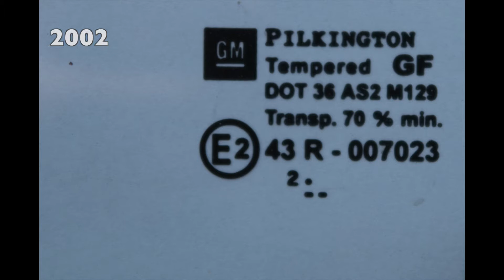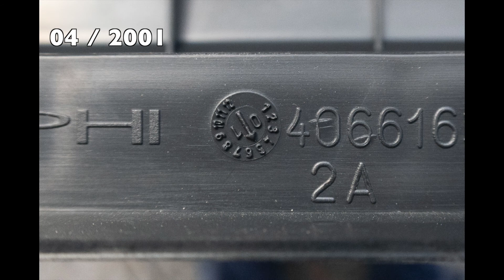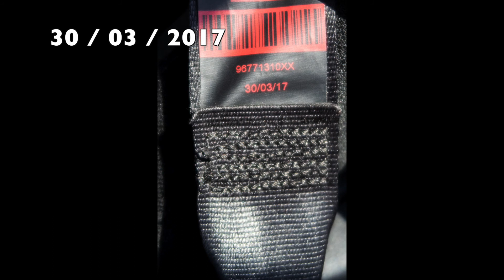How to find production date on bike or car parts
Our first video about what to learn or what to do during the covid-19 downtime.
Injection molding date code inserts, tire DOT date code,

There are very good posts about decoding parts.
Plastics: google: mold date inserts

♬ I Feel Like Partying Right Now by Nat Keefe and BeatMover